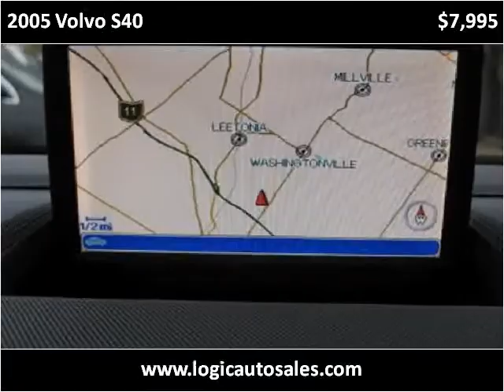2005 Volvo S40 Used Cars Cleveland OH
This 2005 Volvo S40 is available from Logic Auto Sales.